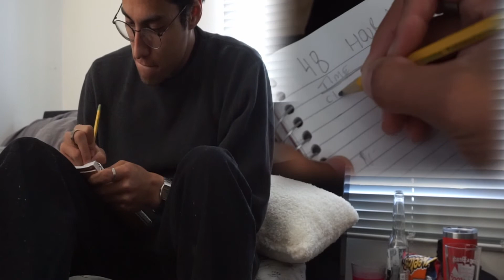oh fck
A short film written and produced in 48 hours with the theme of "Time" and the use of a pencil as a motivated prop.